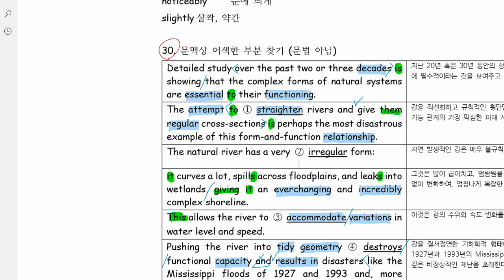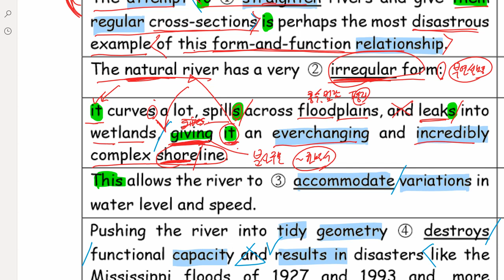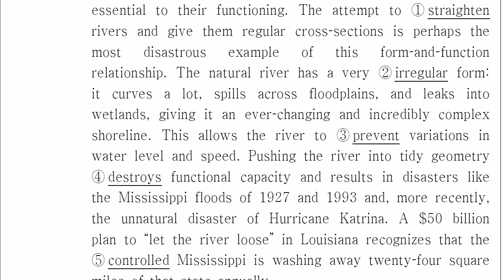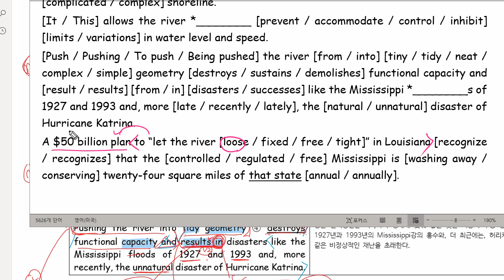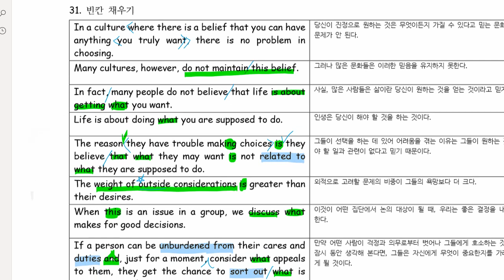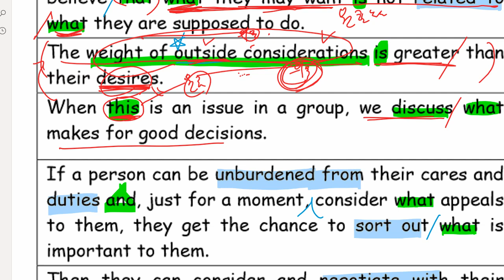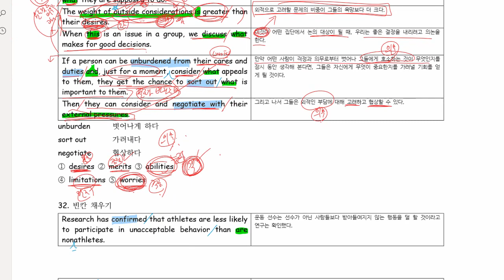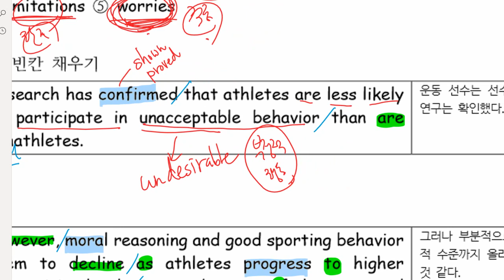고1 2021 06 14 6월 모의고사 수업